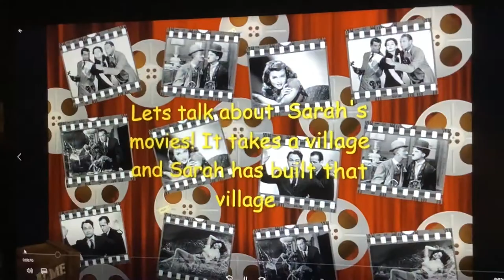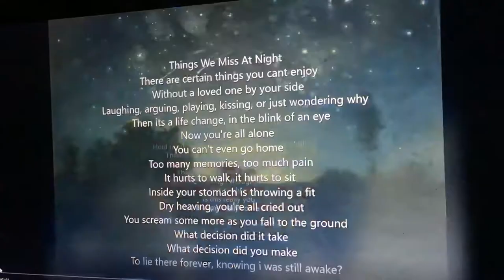Songs of Sarah Kathleen Sullivan you haven’t seen nothing yet